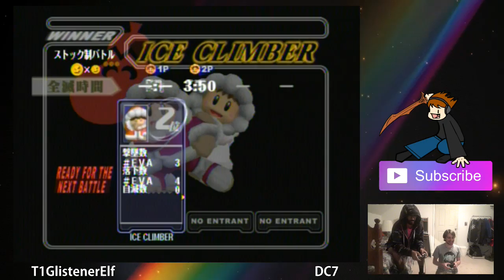SSBM Practice with T1GlistenerElf & DC7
—…My good friend from Athens, Georgia found, when playing against CAUP's Fox in this video that he can play Ice Climbers. As such, he and I worked together to develop the character. He still plans on keeping Marth, but ICs are great as well.

Also, when in doubt, EVA.

Shoutouts to the best daughter in the world, my wonderful baby Evangeline!

Thanks to our patrons:
Benedetto Diab